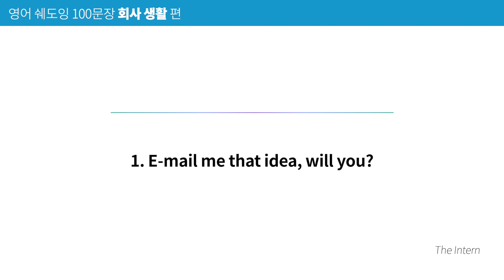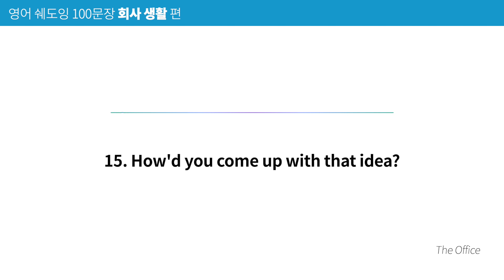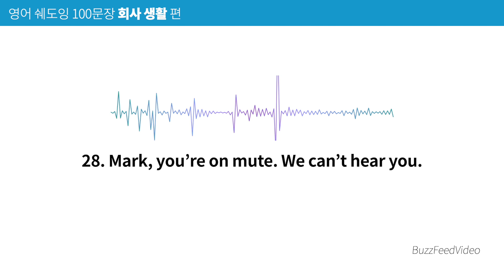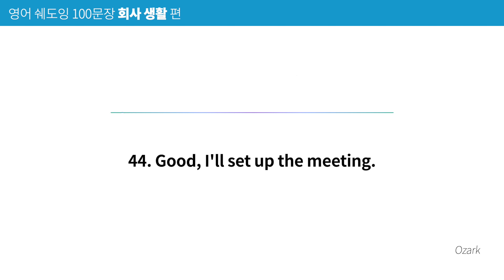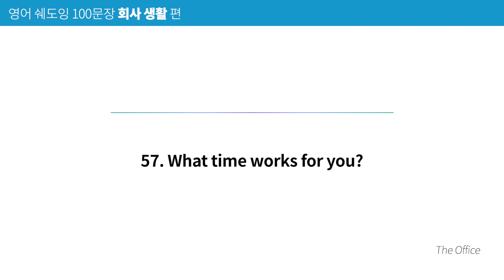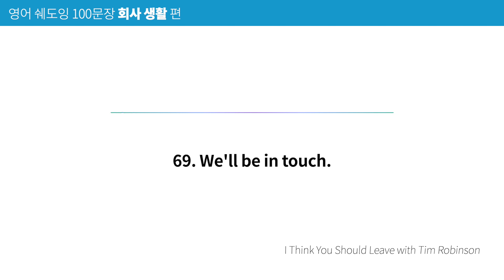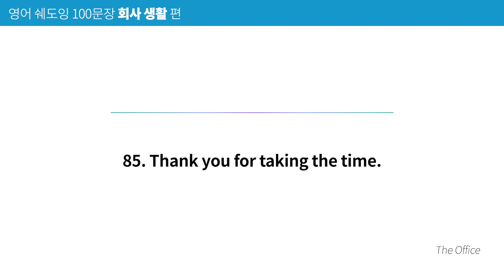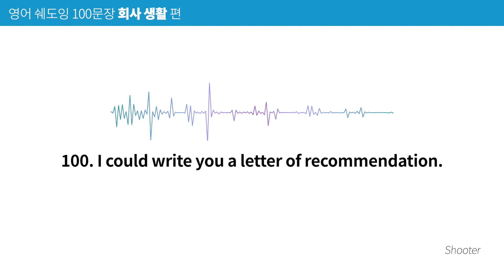[영어쉐도잉100문장] 🧑🏻‍💻 회사에서 매~일 쓰는 '찐 회사 생활' 영어 100문장 모음! | 영문장 only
이메일, 화상회의, 미팅, 휴가 등 회사에서 일상적으로 매일 쓰는 네이티브 비즈니스 영어 100문장 모음입니다.
유용한 '회사 생활' 영어 표현들, 많이 얻어 가세요!

📘 회사 생활 1, 2 편 스크립트와 해설 (PDF e-book)

00:00 영문장 only 시작
00:02 1~10번 문장
02:19 11~20번 문장
04:37 21~30번 문장
06:59 31~40번 문장
08:53 41~50번 문장
11:05 51~60번 문장
13:41 61~70번 문장
15:54 71~80번 문장
18:03 81~90번 문장
20:04 91~100번 문장